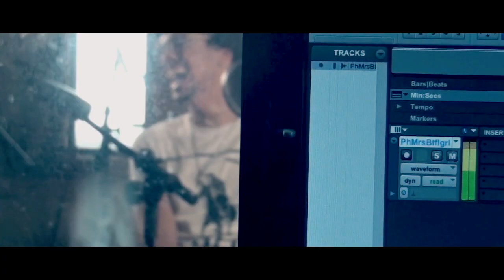[Making Of] PDK SESSIONS 3 | Pe.H Moraes - "Beautiful Girls" (Sean Kingston Cover)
Making of do próximo "PDK SESSIONS" com a participação do cantor Pe.H Moraes